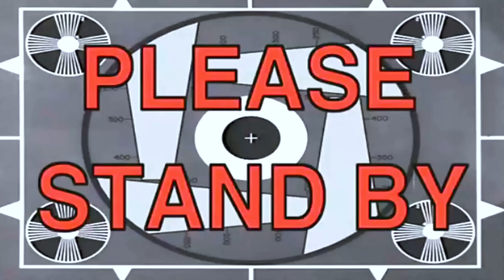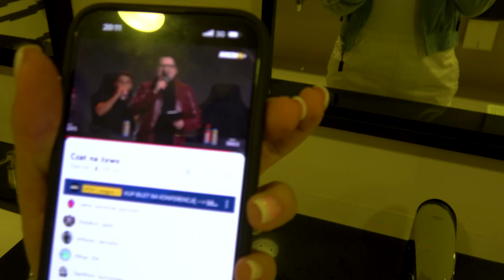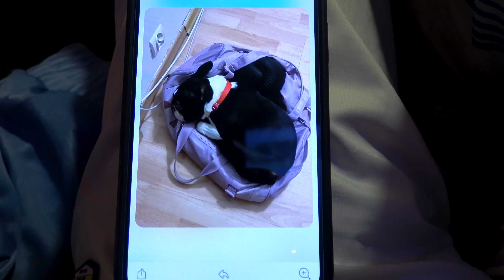MEDUSA PRZEJMUJE VLOG Z KONFERENCJI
→ link do strony na której kupisz moje kosmetyki!